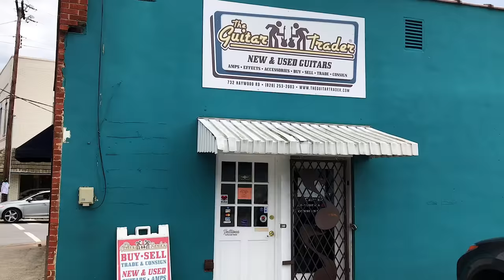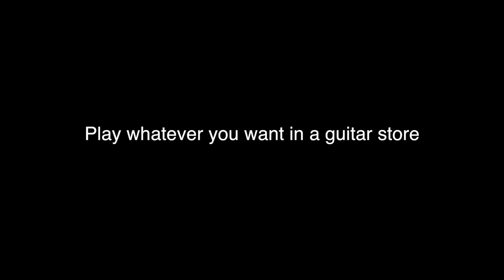Breaking the #1 Rule of Guitar Stores